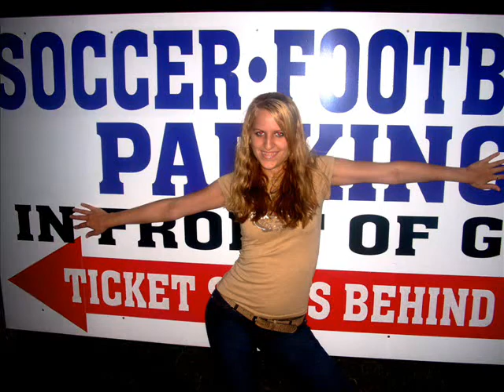Chubby bunnie...october 12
me and adria being silly